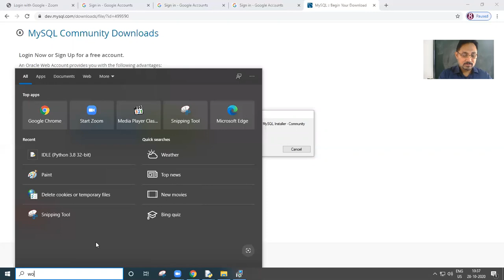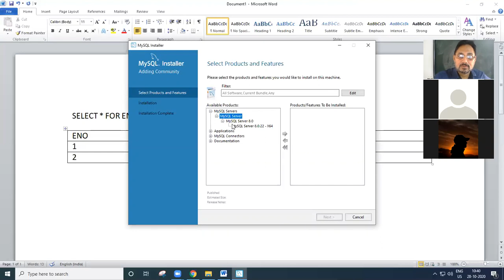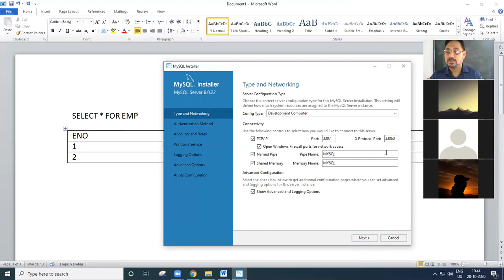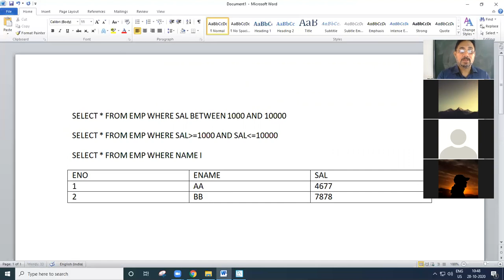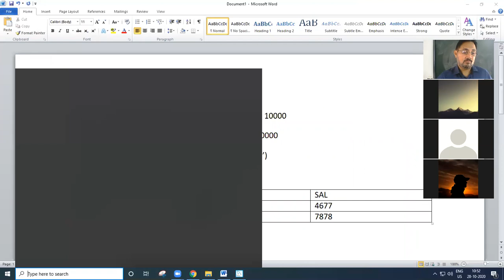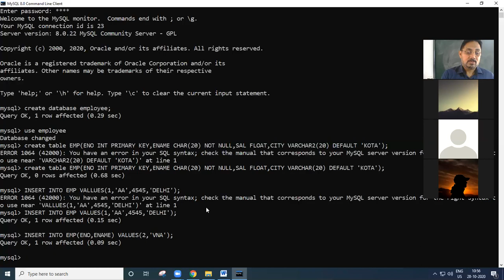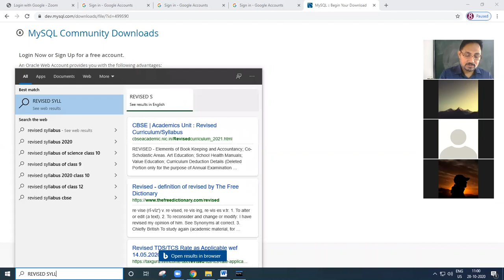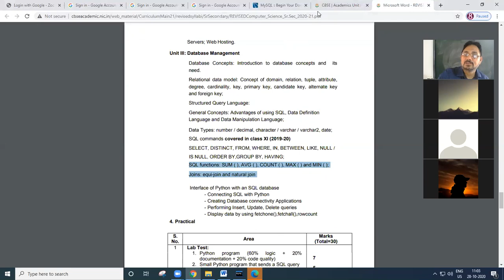CLASS XII MYSQL